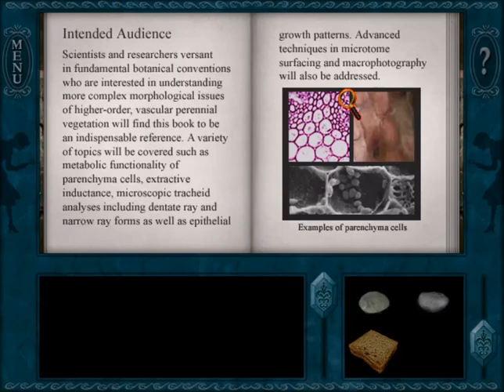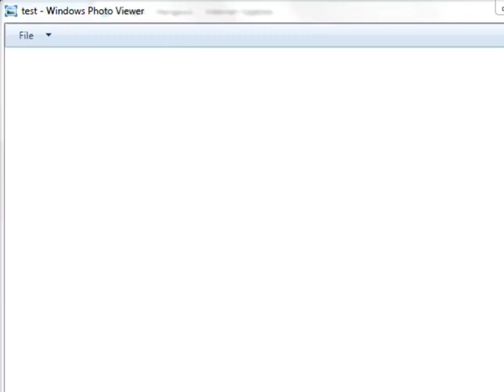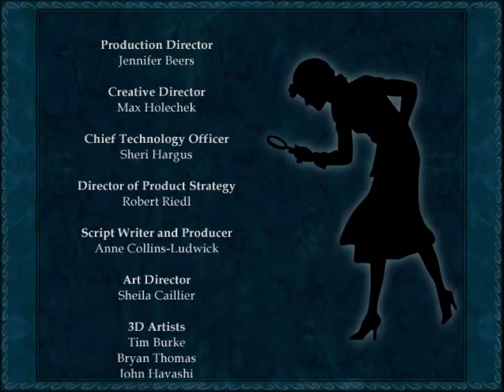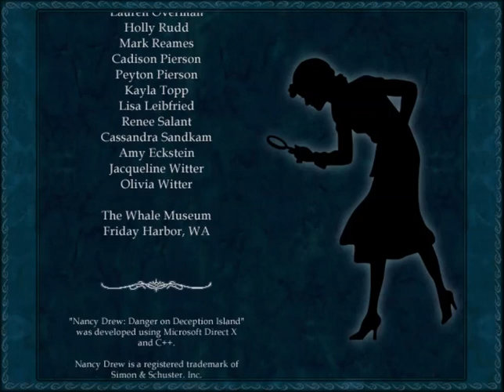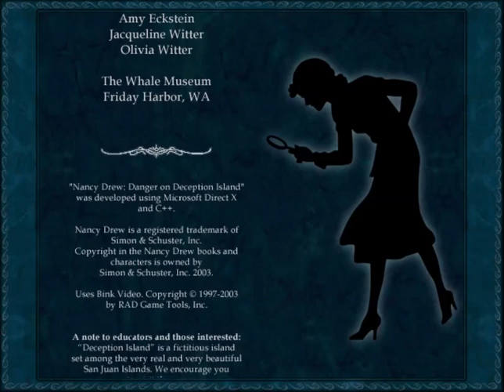2014 Mega Marathon - Nancy Drew #9: Danger on Deception Island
For a 2014 Mega Marathon, Michael plays Nancy Drew: Danger on Deception Island, Game #9 in the Nancy Drew series.